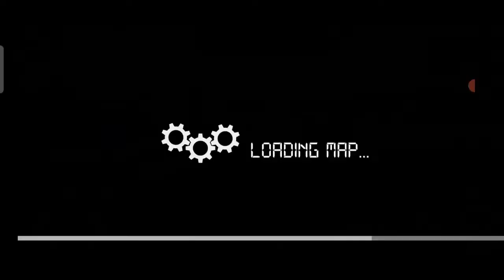Bus Simulator Indonesia - Bus Driving Game - Bus Simulator